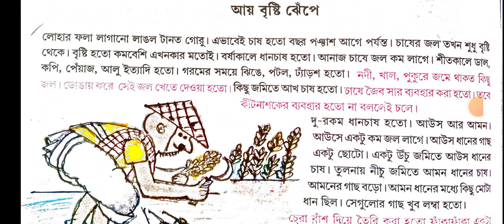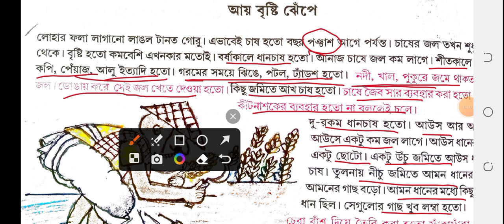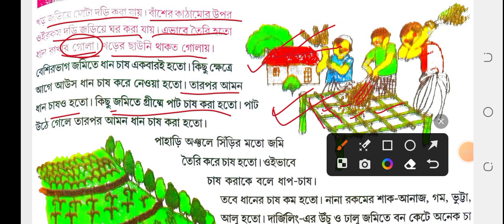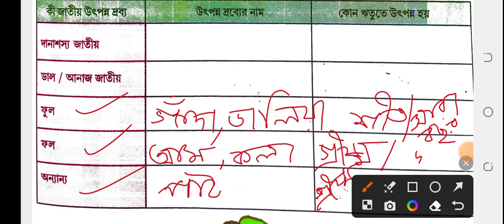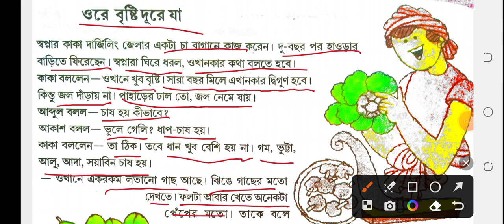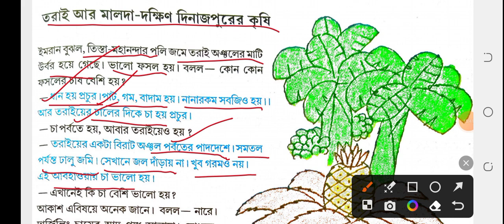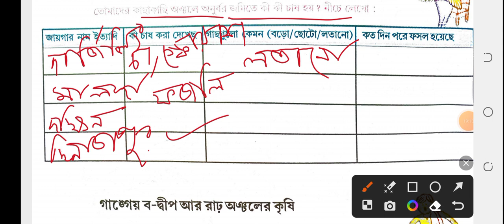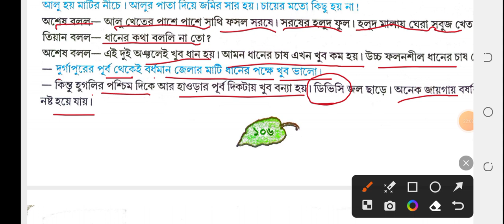Amader Paribesh/পরিবেশ/ক্লাস ৫ পরিবেশ ও উৎপাদন Part 2 /page 102-107/প্রশ্ন উত্তর/Bengali Explanation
পঞ্চম শ্রেণী (P.102-107)পঞ্চম শ্রেণী পরিবেশ ও উৎপাদন Part 2
ওরে বৃষ্টি দূরে যা
তরাই,মালদা, দক্ষিণ দিনাজপুর, গাঙ্গেয় ব দ্বীপ আর রাঢ় অঞ্চলের কৃষি
কোশ্চেন ব্রাঞ্চ প্রশ্ন উত্তর
Amader Paribesh/পরিবেশ/ক্লাস ৫ পরিবেশ লুপ্তপ্রায় মাছ /page 112-118/প্রশ্ন উত্তর/Bengali Explanation
 লুপ্তপ্রায় মাছ  লুপ্তপ্রায় মাছ বাঁচাও মাছ ধরার উপায়

Class 5 poribesh page 115,
Endangered fish description,

There are many species of fish that are considered endangered, but I'll provide a general description of what an endangered fish might look like.

An endangered fish may have unique physical characteristics that make it stand out from other fish species. For example, it might have vibrant colors or a distinct body shape or pattern. It may also be a large, predatory fish, or a small, delicate fish that is highly specialized to its environment.

Endangered fish species are typically under threat due to factors such as habitat loss, pollution, over fishing, and climate change. Some endangered fish species have very specific habitat requirements, and if these habitats are destroyed or degraded, the fish may be unable to survive. Others may be impacted by changes to the food chain, as their prey becomes scarce or their predators become more abundant.

In general, endangered fish species are at risk of extinction, and efforts are often underway to protect and conserve these species through measures such as habitat restoration, captive breeding programs, and fishing regulations.